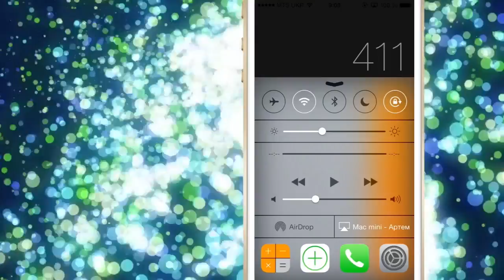Джейлбрейк твик ControlTask позволяет отображать запущенные приложения в командном центре iOS 7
Твик позволяет видеть все запущенные программы в Control Center и закрывать их все одним свайпом.
Смотрите так же:
Как сделать джейлбрейк iOS 7 youtu.be/8EiLgFIFBxQ
Твики, совместимые с iOS 7 youtu.be/fb6i6S8AmzA